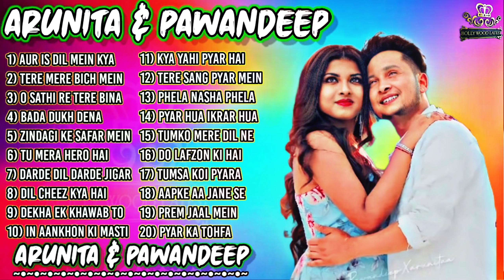ARUNITA PAWANDEEP songs | PAWANDEEP RAJAN all songs | ARUNITAKANJILAL hit songs| jukebox